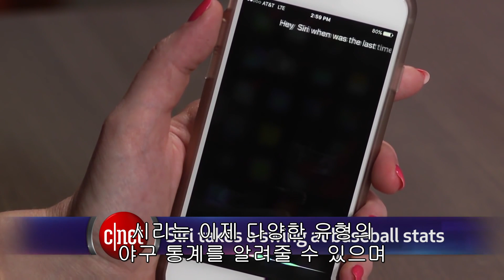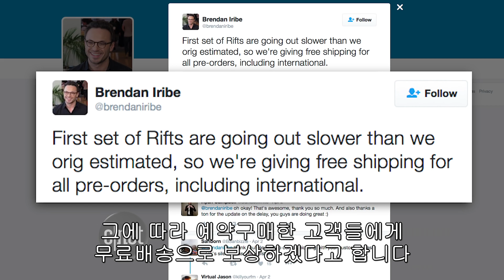양 손에 짐 들고도 차 문을 연다고? "토요타라면 가능합니다"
씨넷 업데이트는 최신 IT 소식을 빠르게 전달하는 자체제작 코너이다. 오늘 소개할 소식은 토요타가 마이크로소프트와 함께 연구 중인 안면 인식 프로그램이다.

토요타가 만든 새로운 그룹인 ‘토요타 커넥트’는 미래의 자동차에 탑재될 기술을 연구한다. 안면 인식 기능을 적용하면 운전자가 양손에 짐을 들고 있을 때 차의 뒷문을 자동으로 열어주는 등 운전자의 출퇴근이 조금 더 쉬워질 전망이다.

이 외에 애플 시리, 블랙베리, 오큘러스 리프트 등 다채로운 소식을 담았다.